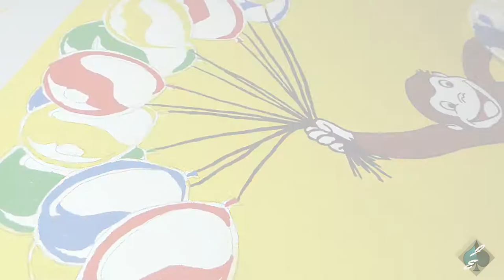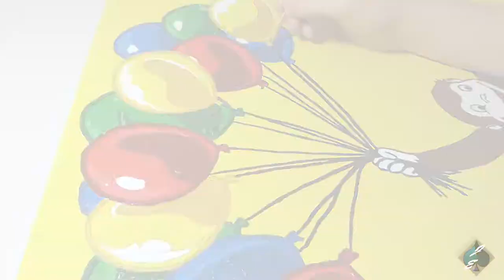Painting Curious George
Hey Guys! Painted Curious George and really like how it turned out haven't painted in a while so it was nice to get back into it. Its a lot harder then drawing when ya want to get your lines perfect but I had fun none the less.

Songs-
Intro-Cielo by Huma-Huma
Bonanza by Jingle Punks
Bovi

Want to see more art by me including digital art, photography, and past works? Well you can follow me on the following!